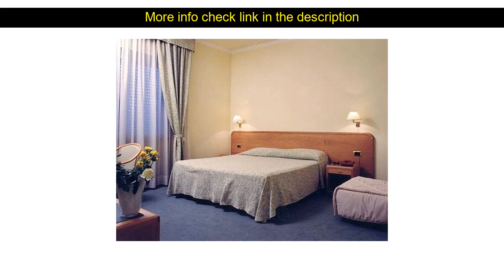Hotel Review: Hotel Villa Ida ( Ceprano, Italy )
Hotel Villa Ida ( Ceprano, Italy )
Address: Via Caragno 27

Ideally located in the prime touristic area of Ceprano Hotel Villa Ida promises a relaxing and wonderful visit. The property features a wide range of facilities to make your stay a pleasant experience. Service-minded staff will welcome and guide you at the Hotel Villa Ida. Each guestroom is elegantly furnished and equipped with handy amenities. The hotel's peaceful atmosphere extends to its recreational facilities which include hot tub sauna hot spring bath spa massage. A welcoming atmosphere and excellent service are what you can expect during your stay at Hotel Villa Ida.